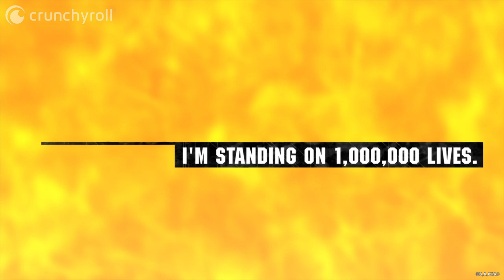I'm Standing on a Million Lives - Opening (HD)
I'm Standing on a Million Lives - Opening : "Anti world" by Kanako Takatsuki (高槻かなこ)

Yûsuke Yotsuya, collégien distant, mais doté d'un grand sens de la logique, est transporté dans un monde alternatif qui ressemble à un jeu. Avec ses camarades de classe féminines Iu Shindô et Kusue Hakozaki, il devient ainsi le troisième joueur à entreprendre une quête parsemée de dangers. Par sa nature dénuée d'émotivité, Yûsuke parvient à faire face aux situations les plus délicates grâce à son détachement, jouant même parfois avec la vie de ses compagnons. Pourra-t-il protéger son groupe des attaques de monstres et des puissants ennemis qu'il rencontrera, et ainsi remporter la victoire à la fin de ce jeu ?

Retrouvez sur 🌟 les derniers anime légalement en HD sur votre TV, PC ou console une heure après la diffusion japonaise ou gratuitement 7 jours après leur mise en ligne.